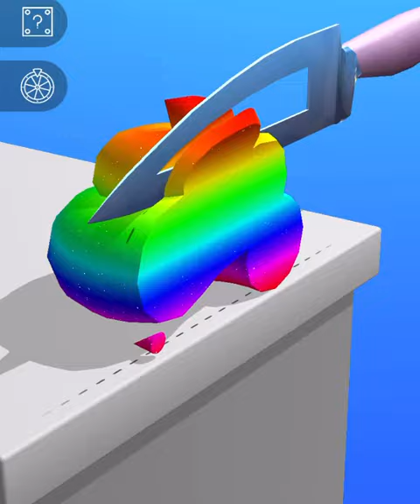Very satisfying and relaxing ASMR slicing game Kinetic sand